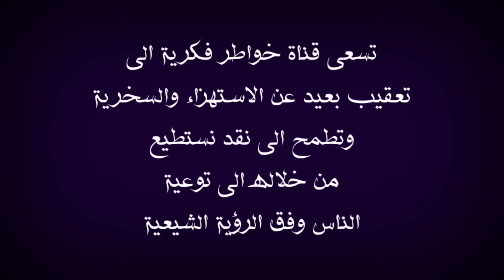اتصال محزن جدا من لاديني من خلفية شيعية ضايع جدا | سافرت للغرب ، وضاع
في هذا الفيديو اعقب على موضوع يخص كلام الشيخ المتصل اللاديني الذي يسأل عن امور مهمة جدا